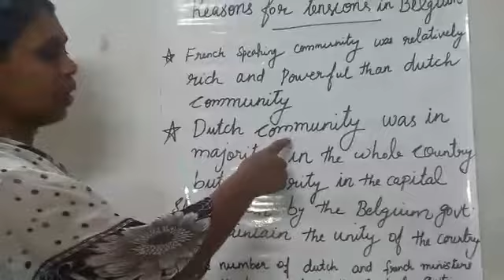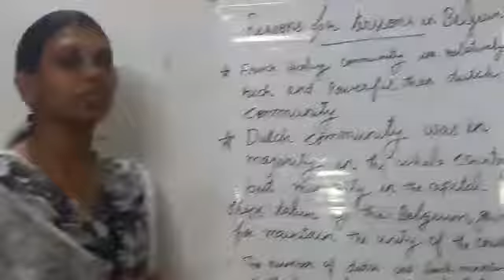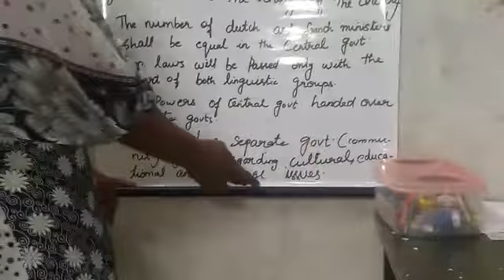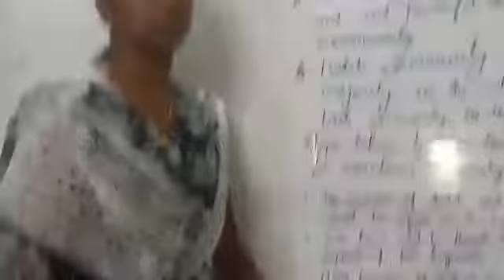Class X - civics chapter-1 power sharing part 2